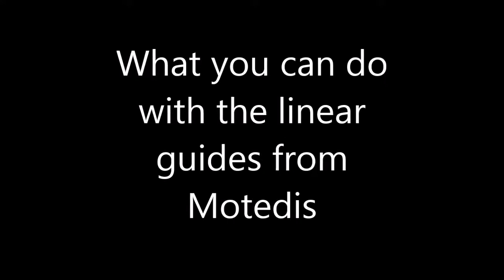Motedis - Example of use for linear guide rail and heating bed holder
Motedis
- Example of use for linear guide rail and heating bed holder
- Anwendungsbeispiel Profilschienenführung und Heizbetthalter